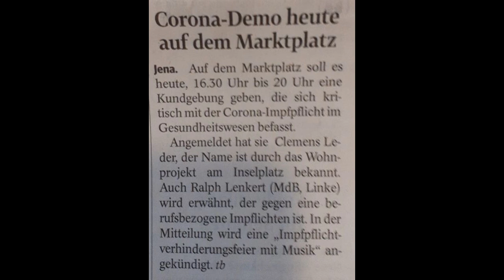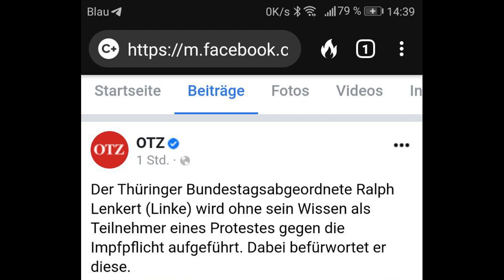JENA: Kundgebung - Thema: Ralph Lenkert + Interview mit Clemens Leder + Redebeitrag - 7. Januar 2022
Impfpflicht-Befürwörter und Die Linke-Politiker Ralph Lenkert wurde zum THEMA einer KUNDGEBUNG in JENA gemacht und er fühlte sich berufen, eine Teilnahme öffentlich zu dementieren! Großes Kino in der Lichtstadt!

Ab Minute 9:45: Corinna Gehre - Interview mit Clemens Leder
Ab Minute 32:19: Redebeitrag auf der Kundgebung

Aufnahmen: Freie Mitarbeiter

Jena
7. Januar 2022